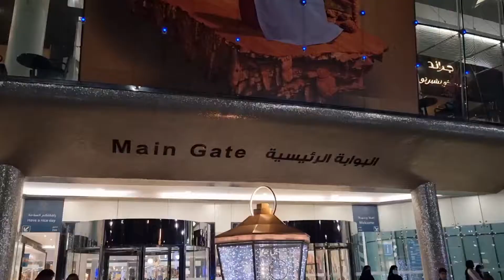Eid Ul Adha 2022 Vlog #2 II 3rd & 4th Eid day II Fun & Adventure